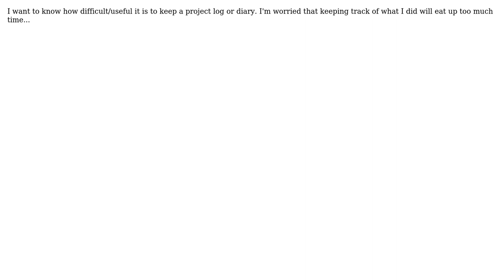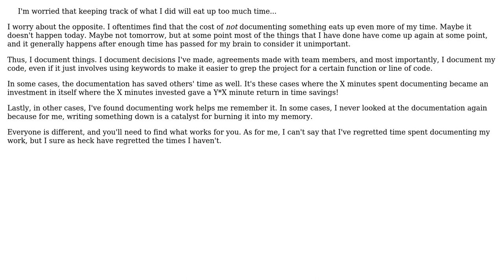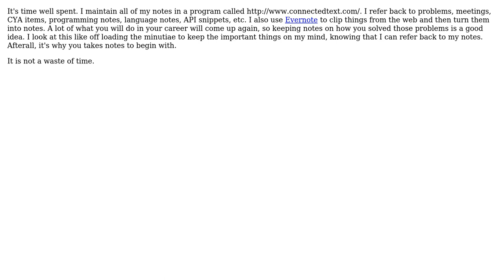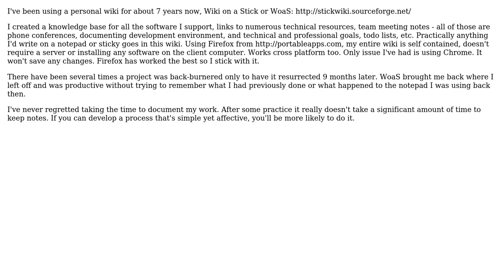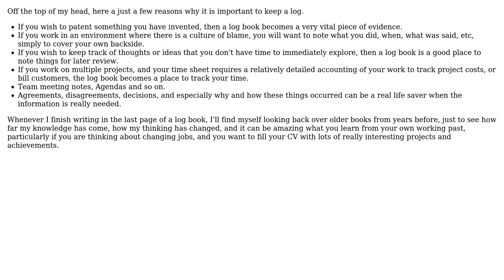Software Engineering: How useful is a project log or diary? (8 Solutions!!)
Software Engineering: How useful is a project log or diary?

With thanks & praise to God, and with thanks to the many people who have made this project possible! | Content (except music & images) licensed under CC BY-SA | Music | Images & others | With thanks to user S.Robins user setzamora user Old account user MathAttack user MarkSchoonover user jmq user jmort253 user JKomusin user Al Biglan and the Stack Exchange Network Trademarks are property of their respective owners. You are responsible for your own actions.